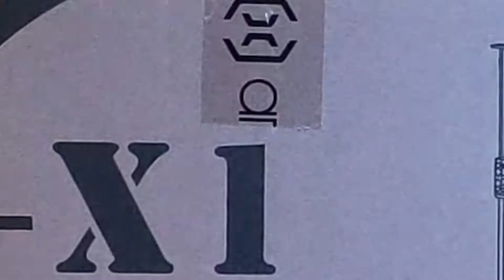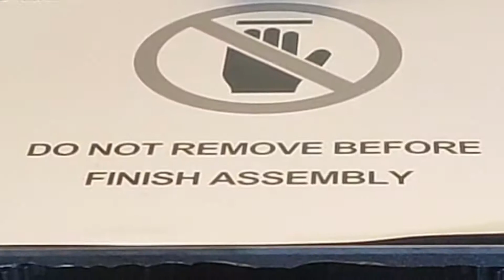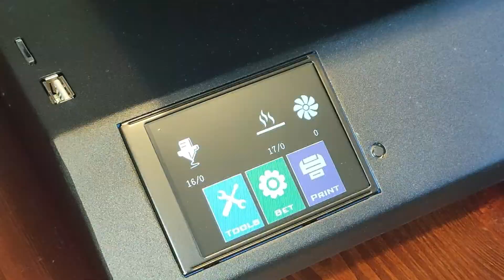Artillery Sidewinder X1 3D Printer [REVIEW]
Another interesting 3d Printer from Artillery with a build volume of 300x300x400(h)mm.